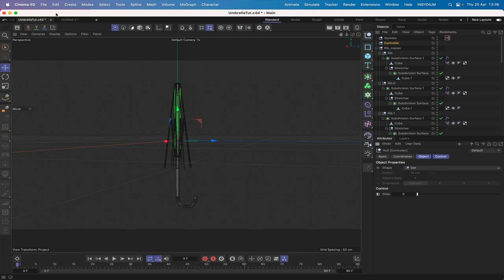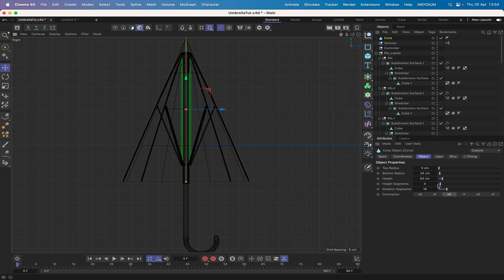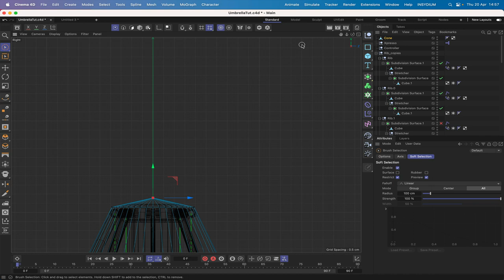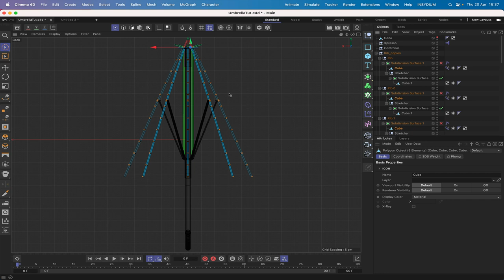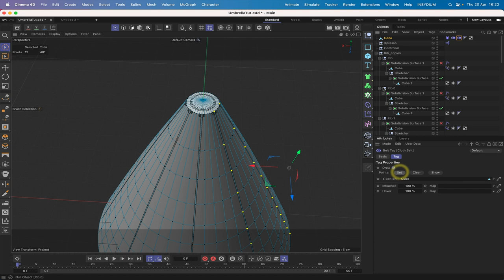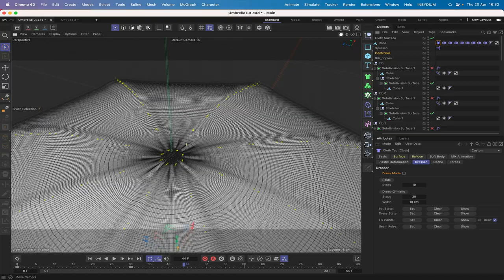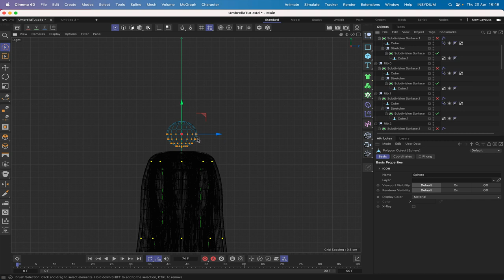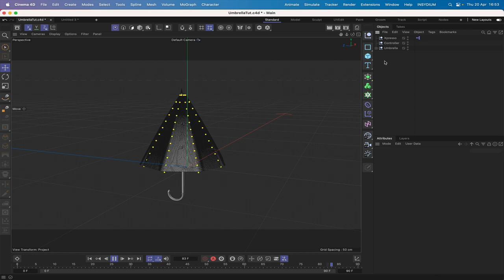Cinema 4D Multi-Tech Tutorial 30 - Umbrella Rig (Part 2)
In this Cinema 4D multi-tech tutorial, the second and final part of my series on creating an umbrella rig, we use the fabulous, particle based Cloth to create the canopy for our model. We also make use of Cloth Belt tags. The end result is truly stunning.

Matt, Cedric, Uriah, Willy, Vadim, Tim, Simone, Alain, David and Daniil.

Your generosity is always, greatly appreciated!